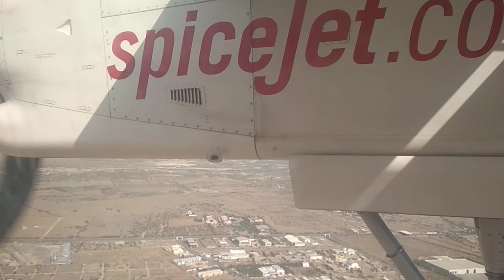Porbandar flight landing at airport, amazing day view | Ranavav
This video landing at Porbandar airport from Mumbai on Spice jet flight. Video is of 3 minutes with a beautiful day view of Roads, Ranavav, Kutiyana, and nearby all small villages.

Recorded from Mi Redmi 4 mobile. Airplane landing live at PORBANDAR Airport.